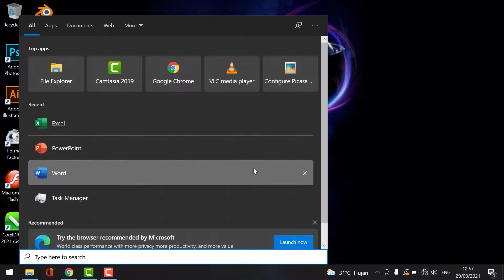Cara Menampilkan Camera Di Menu Taskbar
♥【 TERIMA KASIH 】♥